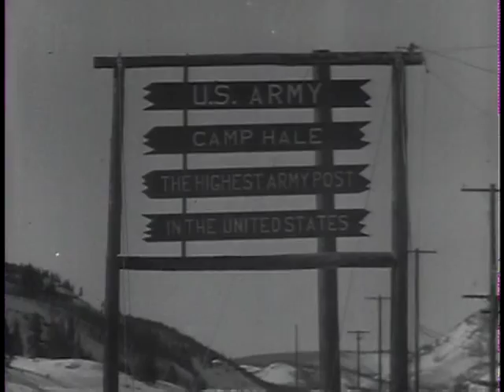Big Picture: New German Army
Big Picture: New German Army - National Archives and Records Administration   - ARC Identifier 2569609 / Local Identifier 111-TV-340 - DVD Copied by IASL Master Scanner Liz Pruszko. This German Army will serve as a home guard, protecting free Germans from border violations from the East. Appearing in this film is West German Chancellor Dr. Konrad Adenauer:  Army's THE BIG PICTURE to feature "The New German Army" documentary for TV -- Feature film of the "new" German Army will make its American TV bow on the U.S. Army - produced documentary, THE BIG PICTURE. This unusual program, now in its sixth national telecasting season, spotlights the political, economic, and social background which brought about the creation of a military force for the free, Bonn Republic of West Germany. Appearing in the film is West German chancellor, Dr. Konrad Adenauer.  In flashback form, using captured German film of World War II vintage, this exciting chapter of THE BIG PICTURE traces the rise of the German nation, from the bitter depression days of the 1930s, through the rise of the Nazi party to the infamous "Blitzkrieg" of Sept. 31, 1939 - the invasion of Poland. In striking fashion, the producers of the program summarize, pictorially, the forces which led to the ultimate downfall of Germany as a world power. The postwar partition of Germany is shown, and viewers are shown the famed, "Berlin Airlift" of 1949.  An important plank in the founding platform of the NATO nations is the creation of a German Army. The addition of a free West German force will bolster the ranks of NATO nations in their unified stand against aggression. The American Army was assigned the important task of training the nucleus of this "new" German Army. No relation to the earlier German "Wehrmacht," this German Army will serve as a home guard, protecting free Germans from border violations from the East. Finally, the cameras swing to the U.S. where visiting Germans get the know-how to take back home. They have come to the very best instructors in military projects -- American Army officers and men, shown in this program, at the task of training the leaders of "The New German Army."